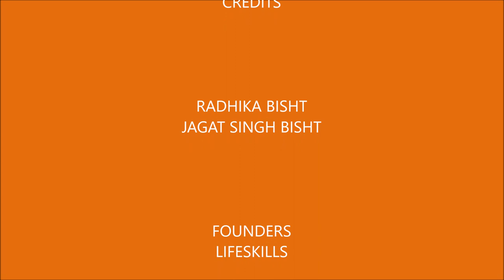RELAXATION ASANAS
SHAVASANA, ADVASANA, JYESTIKASANA, MAKARASANA, MATSYA KRIDASANA, SUPTA BADDHAKONASANA, SHASHANKASANA, BALASANA
Relaxation asanas give the body the rest it so badly needs. Constant postural abnormalities put excess strain on muscles of the back and just lying down does not relieve it.
These relaxation practices are very relaxing to the spine and related structures. They are specially recommended for any back or spinal problem.
The asanas in this group appear very easy at first, yet to do them properly is quite difficult as the tension in all the muscles of the body must be consciously released.
These postures can be adopted during any time of the day for any comfortable duration. They can be combined with relaxing activities as well.
The poses demonstrated in the video include:
SHAVASANA (corpse pose)
ADVASANA (reversed corpse pose)
JYESTIKASANA (superior posture)
MAKARASANA (crocodile pose)
MATSYA KRIDASANA (flapping fish pose)
SUPTA BADDHAKONASANA (reclining fixed angle pose)
SHASHANKASANA (pose of the moon or hare pose)
BALASANA (child’s pose)

Reference books:
ASANA PRANAYAMA MUDRA BANDHA by Swami Satyanada Saraswati
YOGA: THE PATH TO HOLISTIC HEALTH by B.K.S Iyengar
(This is only a demonstration to facilitate practice of the asanas. It must be supplemented by a thorough study of each of the asanas. Careful attention must be paid to the contra indications in respect of each one of the asanas. It is advisable to practice under the guidance of a yoga teacher.)